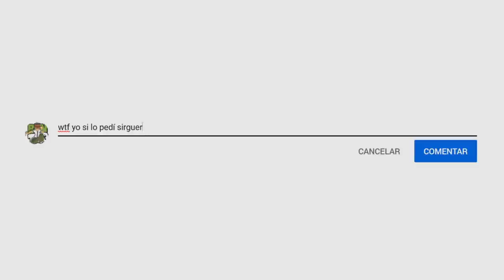La Mentira tras la Corona de Galar || [TEORÍA] Pokémon Espada y Escudo